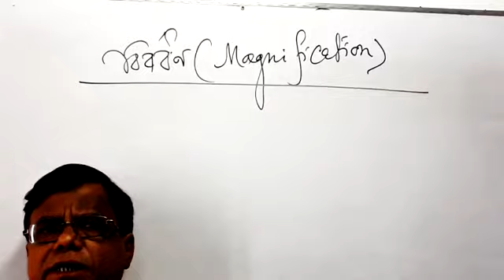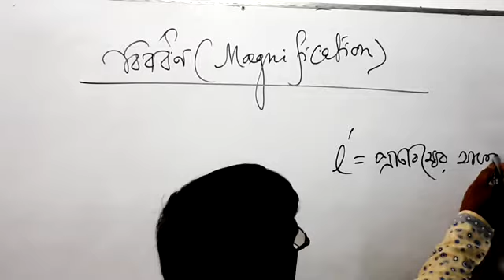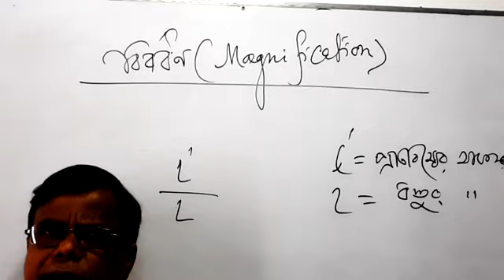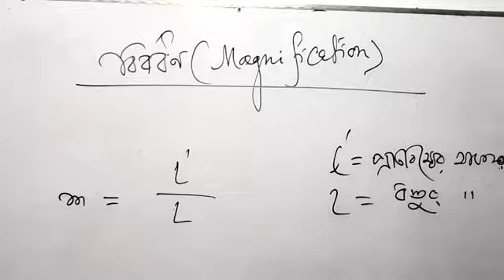Reflection of light (বিবরধন magnification )school level page 234physics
Reflection of light (বিবরধন magnification )school level physics page 234